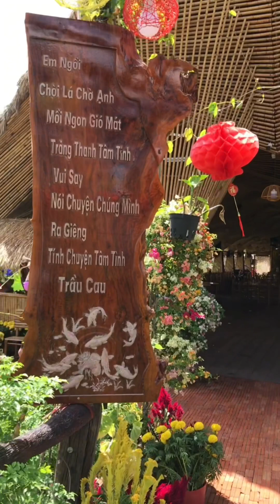Khám phá “Ẩm thực Hương Sen”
Địa chỉ: 220, QL50, ấp 3B, xã Đạo Thạnh, TP. Mỹ Tho, tỉnh Tiền Giang. ĐT: 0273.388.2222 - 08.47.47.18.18
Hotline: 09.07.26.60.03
Cảm ơn quí vị đã đồng hành và ủng hộ kênh Sáng Tạo Miền Tây